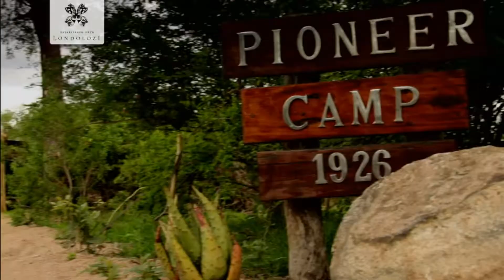Londolozi | Kruger | South Africa